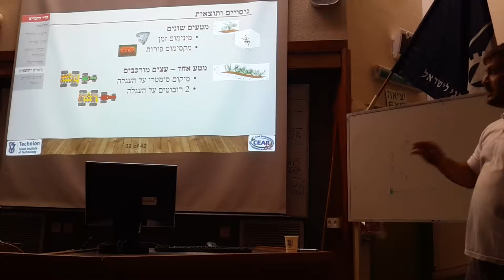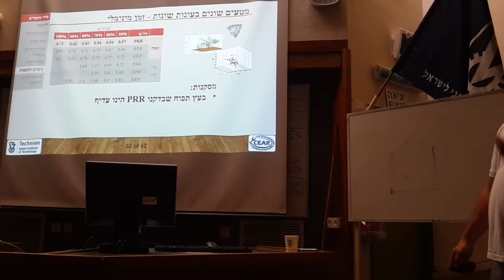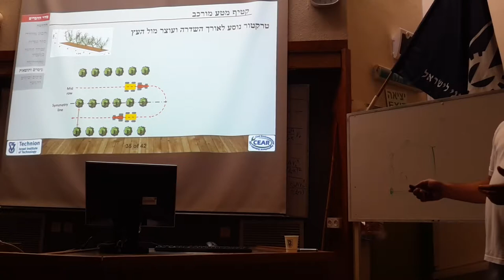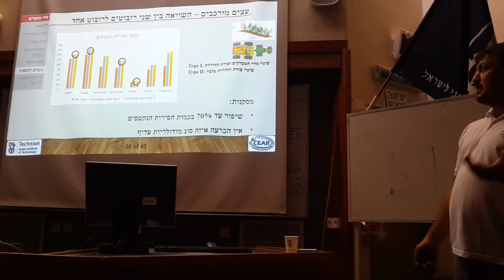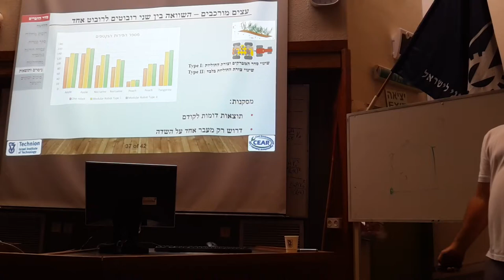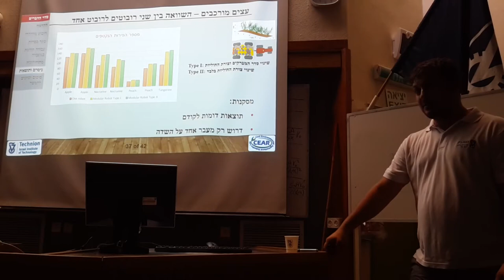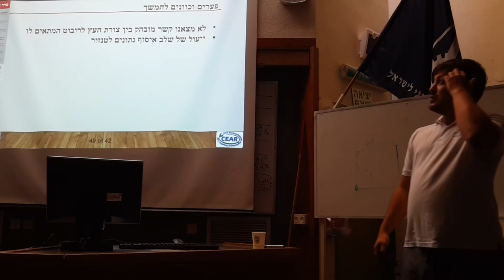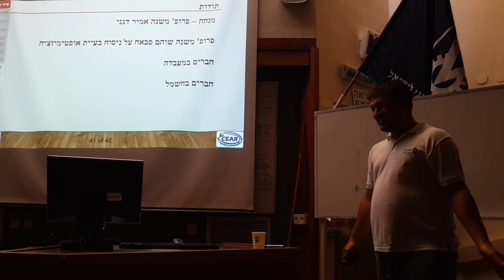Mark Levin, Agricultural Robots 2